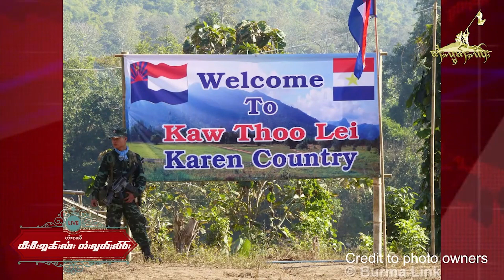TaiFreedom Video 10.12.201 KNU တေလိူၵ်ႈတၢင်ႇႁူဝ်ပဝ်ႈၵေႃႉမႂ်ႇ ၼႂ်းပီႊၼႃႈ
1) KNU တေလိူၵ်ႈတၢင်ႇႁူဝ်ပဝ်ႈၵေႃႉမႂ်ႇ ၼႂ်းပီႊၼႃႈ